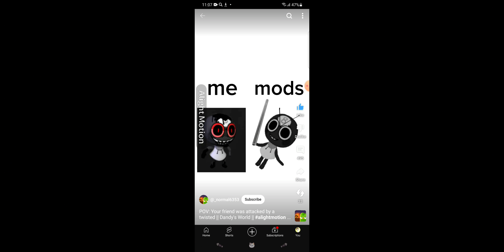what if I was in dandys world....?